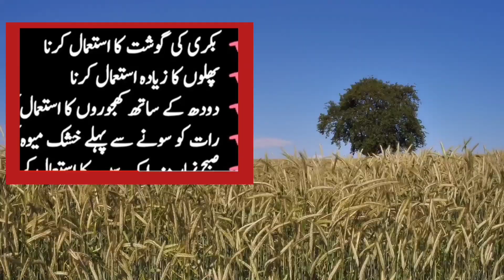10 cheezein jisam ko taqat deti hain||taqat k liye kiya khayein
10 cheezein jisam ko taqat deti hain||taqat k liye kiya khayein